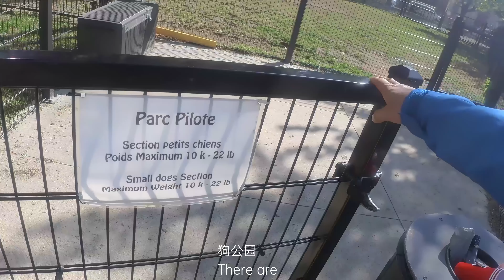20211006 狗园子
加拿大城市有专门遛狗的园子，狗狗可以在里面自由地奔跑、
随海哥看看什么样的